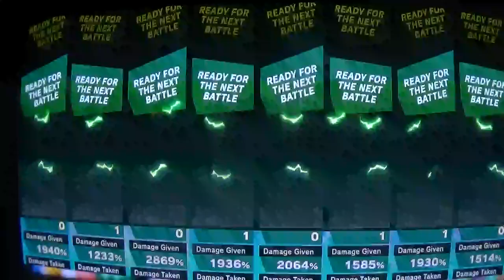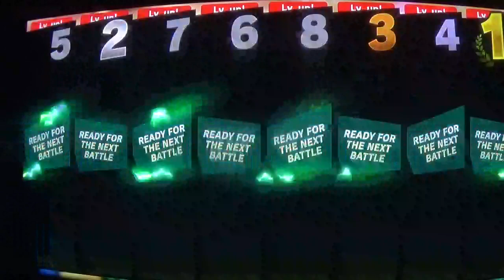super smash bros tournament #9